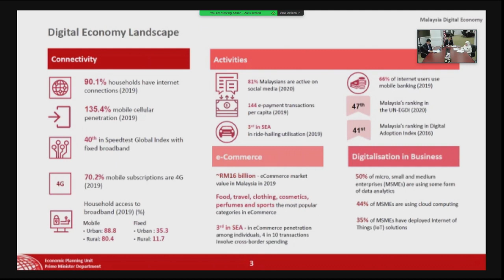【第12大马计划筹备晋尾声 放眼拓展数码科技】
随着全国接种疫苗计划开展，逐渐控制新冠疫情的我国正准备从百废待兴的经济领域重新崛起，而“第12大马计划”就是一剂复苏良药。

首相署经济事务部长拿督斯里慕斯达法透露，尽管因为疫情一波三折，但这项计划的筹备工作目前已经来到尾声，我国未来将放眼拓展数码科技领域。